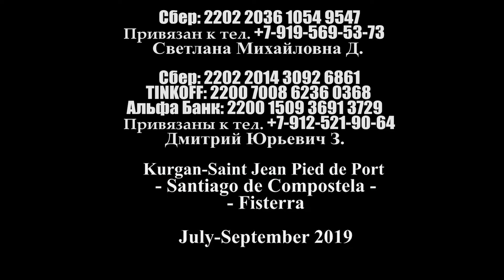Одна на Тропе пилигримов. Эпилог «Чем пахнет Испания?»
Долгожданная встреча нашей небольшой творческой группы, которая создавала для вас этот увлекательный сериал! Общаемся в уютном загородном кафе. Света делится впечатлениями, некоторыми подробностями путешествия, и мы немного сплетничаем :)

Холодной зимой 2018 года Света нарисовала открытки с видами городов, расположенных на Пути Св. Якова во Франции и Испании (Camino Frances), а вскоре реализовала свою мечту в реале. Отважная девушка в одиночку преодолела около 900 километров, прошла знаменитый, культовый для всех паломников, испанский город Сантьяго де Компостела (Santiago de Compostela), а затем дошла до самого "края земли", до океана!

Фото/видеосъёмка, автор текста: Светлана Диканова.
Закадровый текст читает Ольга Звонко.
Автор идеи совместного проекта, монтаж: Дмитрий Звонко.Для желающих поддержать наш проект - в конце видео указаны реквизиты счёта Светланы и мои реквизиты.